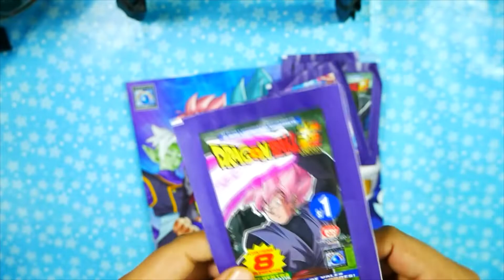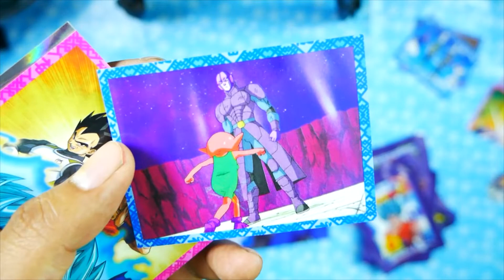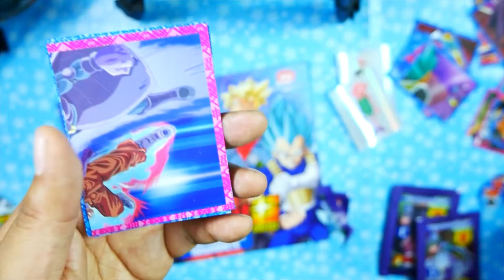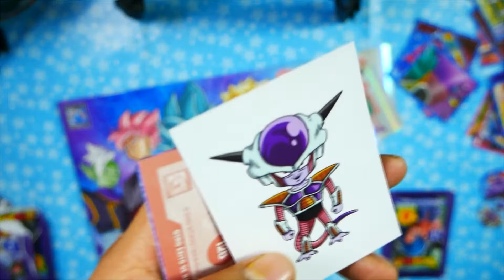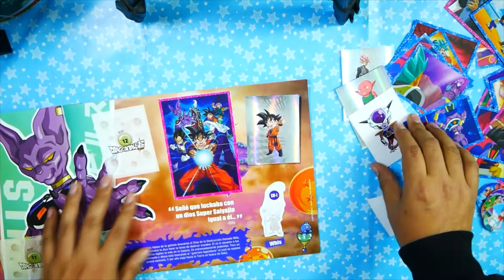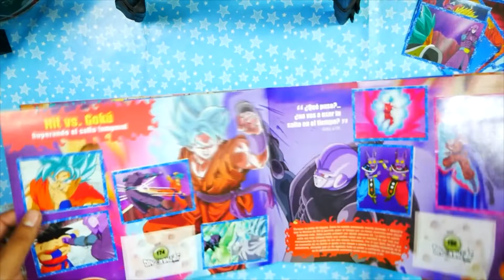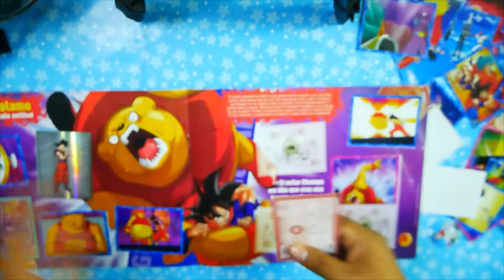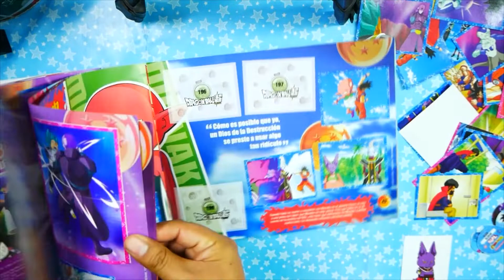TAZOS DE dragon ball 2018 navarrete